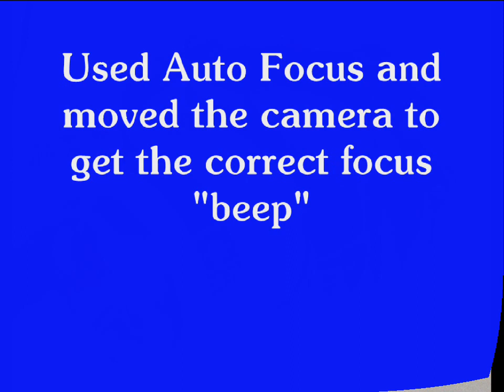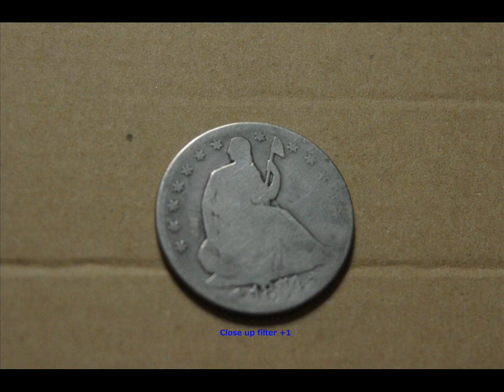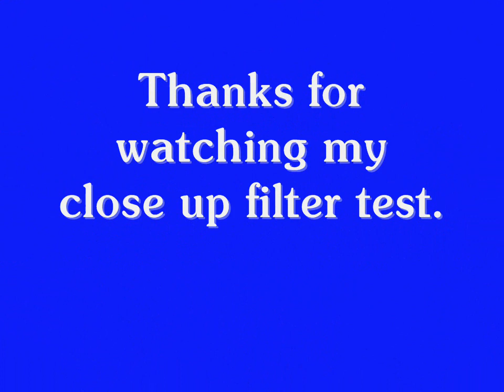49mm Close Up Filter Test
A quick test of the 49mm close up filters set, ( +1, +2, +4 and +10) on a Pentax KX DSLR with a Pentax F-35-70 Zoom lens.

Used the macro setting on the lens, set the camera on the Auto Pict mode on the dial and used the Auto Focus. I moved the camera back and forth until I got the correct focus "beep" sound.

The coin is an old silver half dollar and all the coin photos were 4288 X 2848 in size.